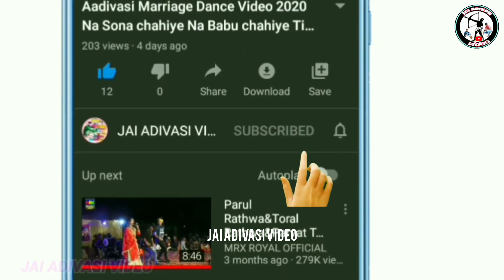આદિવાસી લગન ડાસા વિડિયો 2023!! Aadivashi Lagan Dance Video!! Ganesh Rathwa new timli 2023